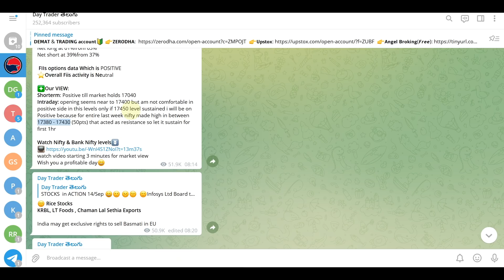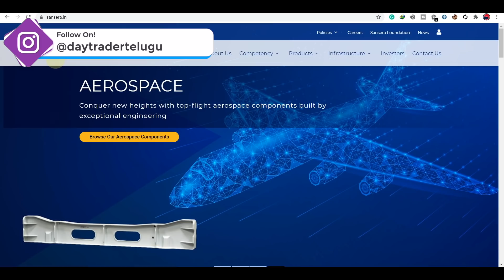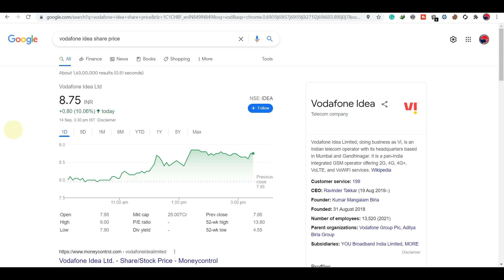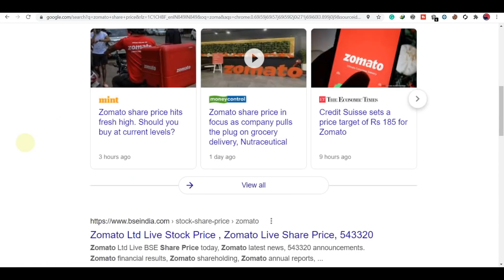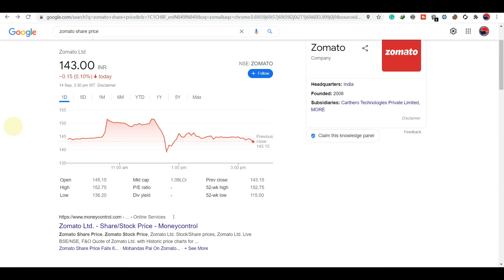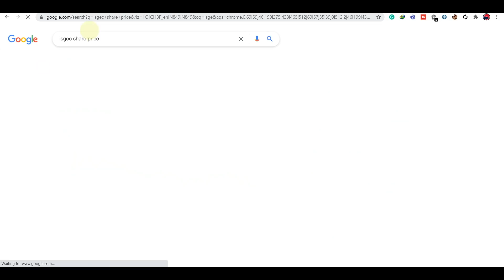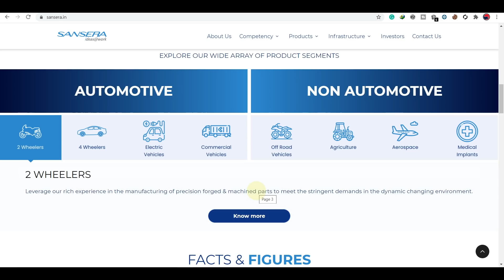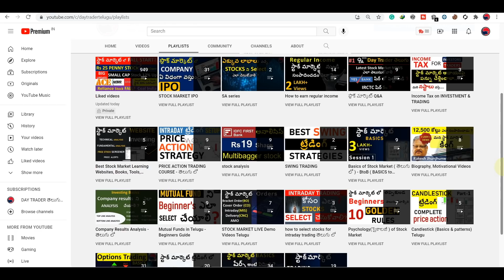#666 Stock Market news Analysis sep 14 , 2021